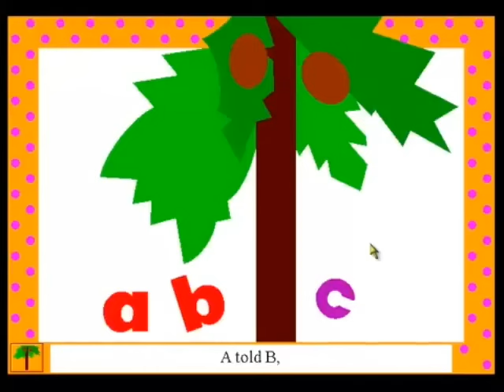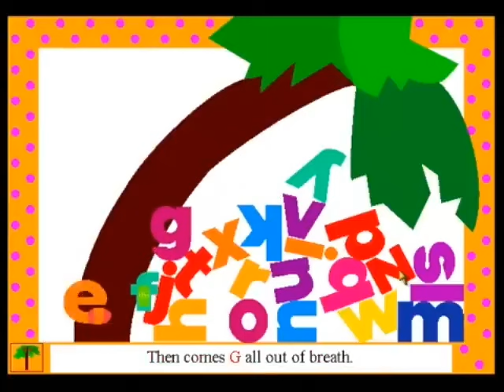Chicka Chicka Boom Boom Song By John Archambault and David Plummer